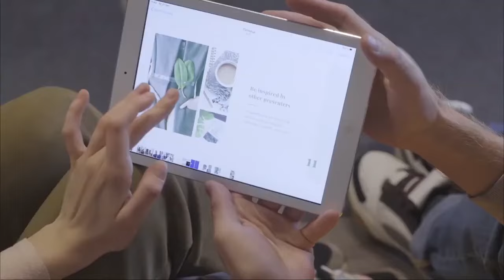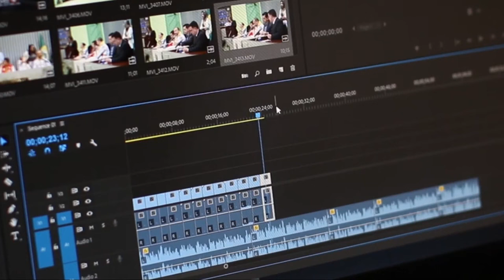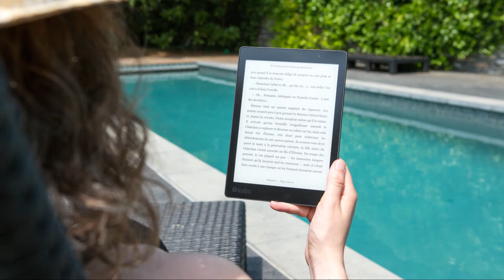Online Business Start करना होगा बहुत आसान। If you want to start online business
Namaste Dosto,
As promised, In this video I   sharing Online Business Start करना होगा बहुत आसान। If you want to start online business .
You will get to know the scope of Content Creation.

chatgpt se paisa kise kamaye